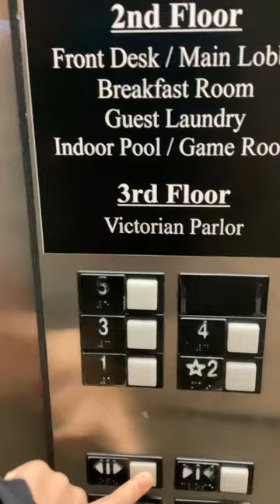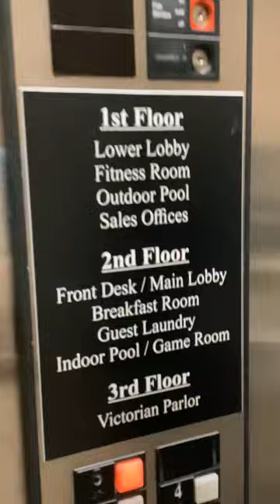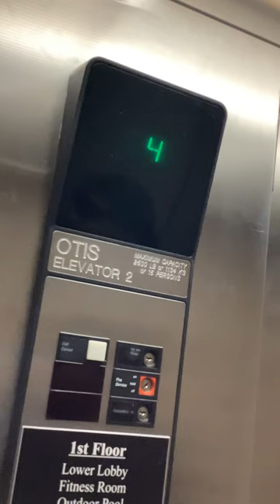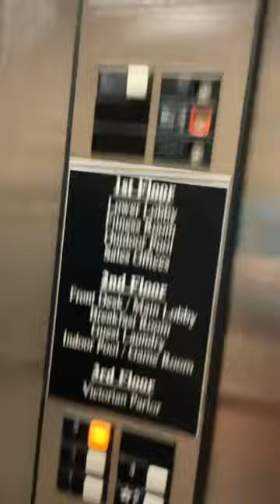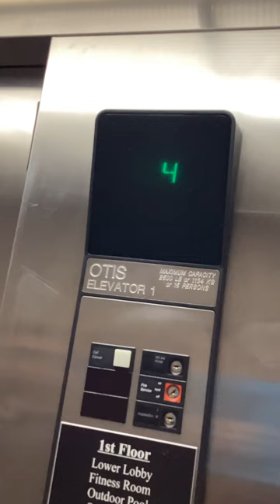1994 Otis Hydraulic Elevators at Hotel Grand Victorian Branson, MO